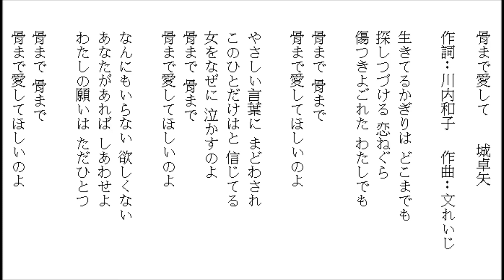骨まで愛して-城卓矢 by Lonnie 20141101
練習唱日本演歌-骨まで愛して-城卓矢